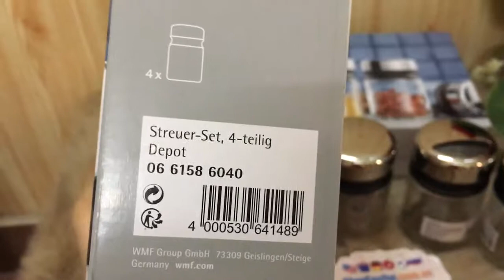SET 4 LỌ ĐỰNG GIA VỊ WMF - shopcuatui.com.vn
SET 4 LỌ ĐỰNG GIA VỊ WMF

Tiêu chí sạch sẽ, vệ sinh, tiện dụng và sang trọng. Set 4 này đều đáp ứng được hết nhé

- Cao 9,5cm; phi 5,5cm, thể tích 100 ml
- 4 lọ với 4 thiết kế mở khác nhau phù hợp mỗi 4 loại gia vị: màng mở, màng lưới nhỏ, màng bán nguyệt, màng lưới to
- Chất liệu thuỷ tinh  cao cấp nên gia vị được bảo quản tuyệt đối an toàn, ko bị hỏng mùi vị
- Phần nối nắp bằng nhựa khít, nắp bằng cromargan ko gỉ

Quá tuyệt vời cho 1 set hoàn chỉnh, sang trọng

* giá sale : 1xxx (x rất nhỏ) - giá gốc 2 triệu

*  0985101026 (Giang Gà) | 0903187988 (Mẹ Xu Xinh - Ms. Bình)